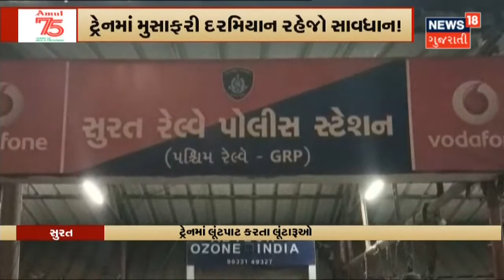માનહાનીના કેસમાં હાજરી આપવા આજે Rahul Gandhi Surat આવશે | News18 Gujarati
માનહાનીના કેસમાં હાજરી આપવા આજે Rahul Gandhi Surat આવશે. Rahul Gandhi ના સ્વાગતની તૈયારીઓમાં લાગ્યા Congress ના આગેવાનો.